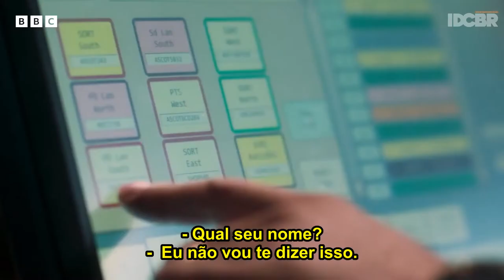Minissérie 'The Control Room' - [Trailer Legendado PT-BR]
Trailer legendado do novo projeto do Iain, a minissérie 'The Control Room', que lançará em julho na BBC One e bbbiplayer.